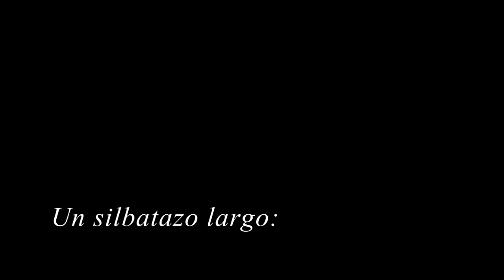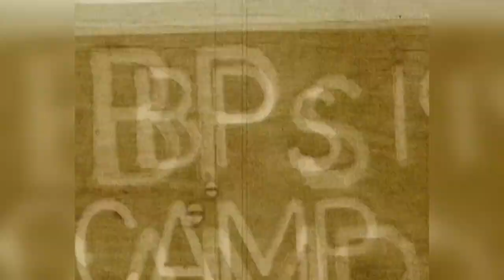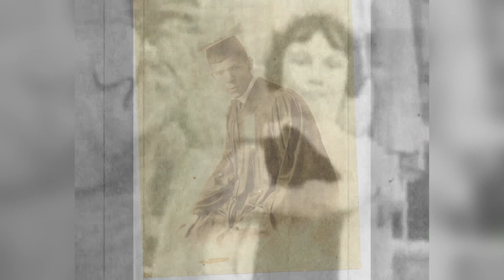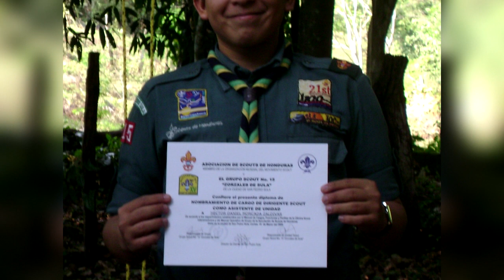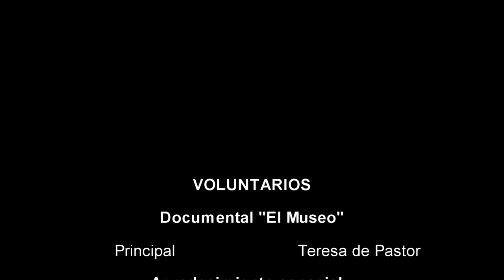SCOUTS El documental - Lumina 2013 - Scouts de Honduras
Héctor Moncada nos cuenta la aventura de un campamento scout donde las ocurrencias y los desastres de los jóvenes están a la orden del día.